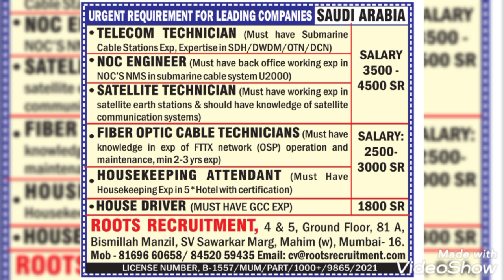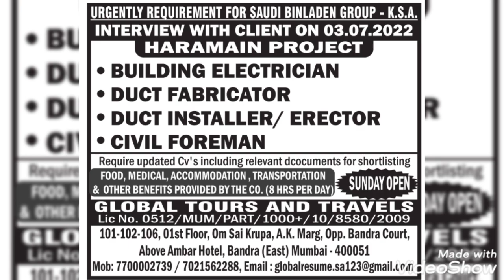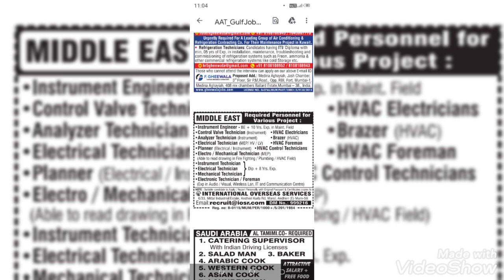01July assiment abroad times jobs | today epaper jobs newspaper | job in Dubai Qatar Kuwait.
Nri connect
Nri Times